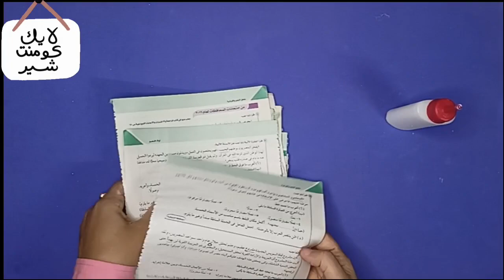مقلمة مكتب ببلاش من الكتب القديمة#اعملها craft اعمال_فنية العودة_للمدرسة اعادة_تدوير part 1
طريقة عمل مقلمة من الورق القديم كل ما تحتاج اليه كتاب قديم ومادة لاصقة وقطعة من الكرتون
اشغلوا وقت فراغ اولادكم واجعلوهم يستخدموا قدراتهم فى اعمال يدوية ويبعدواعن الموبايلات والتابلت بعض الوقت  اعملوا على تنمية مهاراتهم وتعليمهم استغلال اوقات فراغهم فى اشياء مفيدة
بدلا من رمى الكتب القديمة او بيعها بالكيلو سوف نعرض على القناة افكار كثيرة لاعادة تدويرها وهذا اولها